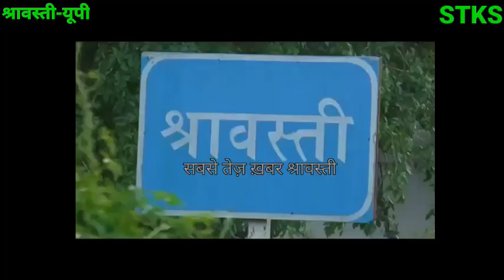जिले के कई गांवों में बाढ़ के बने हालात